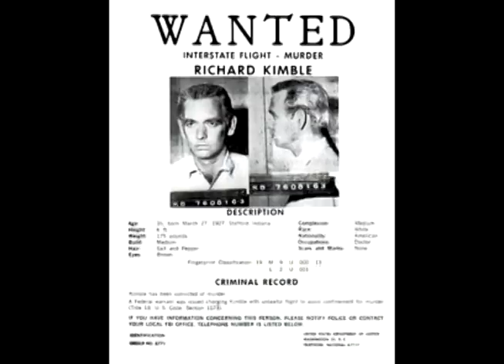The Fugitive Recaptured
This is a audio book recording of the 30th anniversary companion book "The Fugitive Recaptured" by Ed Robertson. This is narrated by actors Barry Morse, Jacqueline Scott and creator Roy Huggins.The book and audio tape can be purchased through Pomegranate Press,LTD or through Amazon.com. This is posted for sharing and entertainment purposes only, no copyright infringement intended.